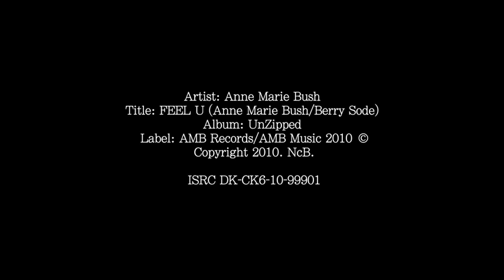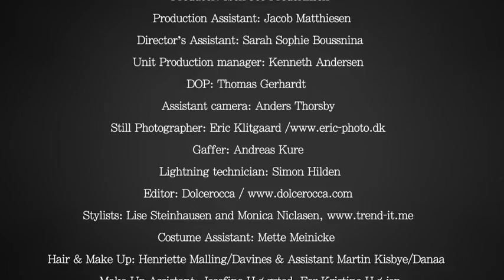Anne Marie Bush - Feel U (Official Music Video) taken from the movie Every Day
Official music video for Anne Marie Bush and her track Feel U. Taken from the movie Every Day starring Helen Hunt.
Director Anne-Marie Ubbe, Producer Iben Joo Frederiksen, DOP Thomas Gerhardt, Executive Producer Anne Marie Bush, Editor Christophe Vincent Dolcerocca,